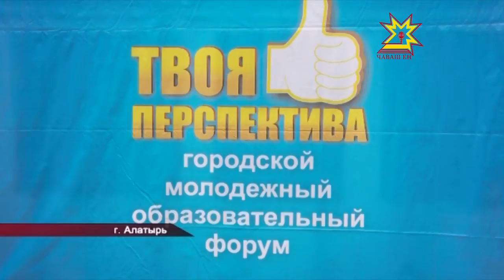В Алатыре открылся университет под открытым небом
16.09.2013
Второй год подряд талантливая молодёжь города съезжается на образовательный форум «Твоя перспектива». Багаж знаний здесь им помогают пополнять известные политики, профессиональные танцоры, ведущие и даже операторы телеканалов. Эксперты вместе с участниками слёта разрабатывают собственные проекты, которые  скоро оценят все жители Алатыря.